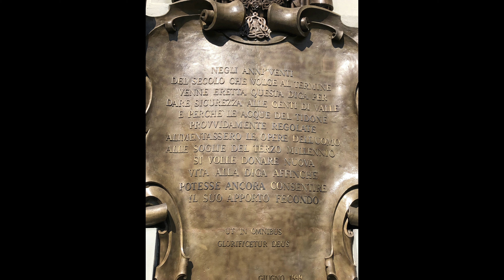Diga del Molato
Il lago di Trebecco è un lago artificiale situato lungo il corso del torrente Tidone e originato dalla costruzione a fini irrigui e idroelettrici di una diga, conosciuta come diga del Molato. Il lago è posto sul confine tra le province di Pavia e Piacenza, tra i comuni di Zavattarello e Alta Val Tidone.